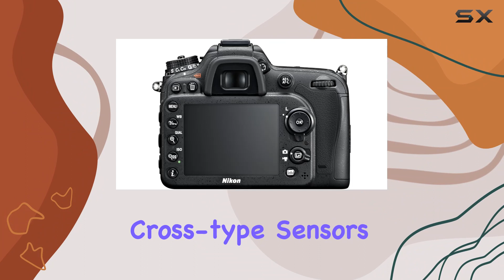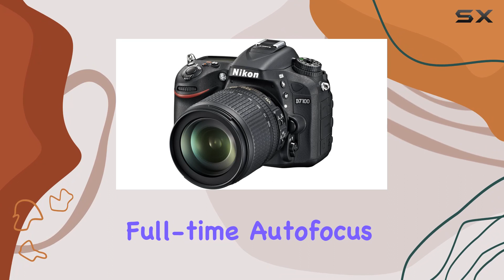Unleashing the Power of Nikon D7100: A Comprehensive Review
0:00 Intro
0:06 Review

Things that we mentioned in this video:
Nikon D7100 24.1 MP : B00BI9X7UC